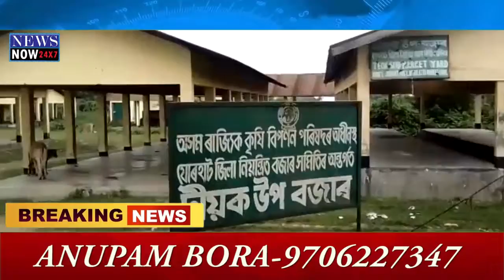5 August English News